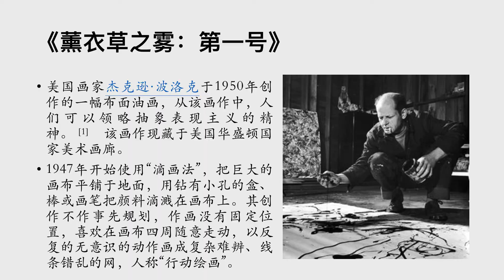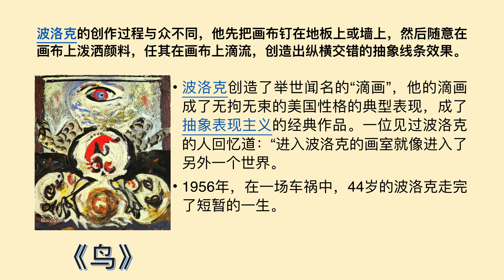解读名画：杰克逊·波洛克 ——那些年看不懂的画！